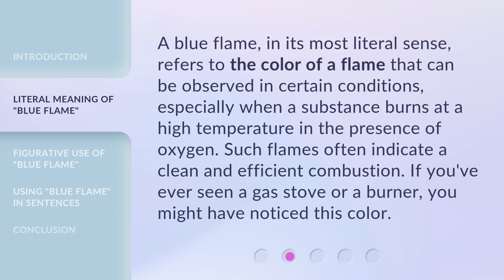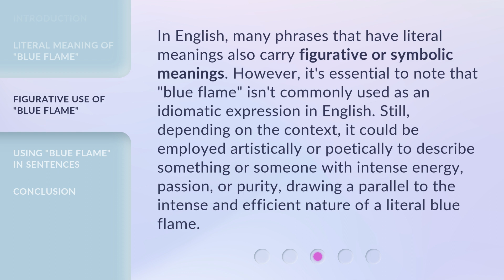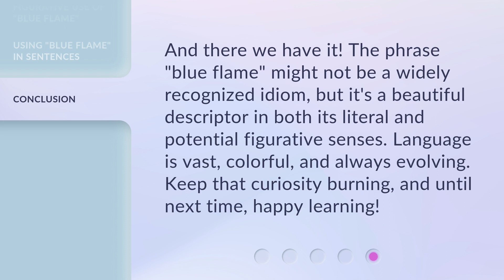Understanding "Blue Flame" in English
Unleashing the Power of the Blue Flame • Discover the captivating meaning behind the 'blue flame' and how it can symbolize intensity, passion, and purity. Dive into the literal and figurative uses of this unique expression in English and learn how to use it effectively in your own sentences. Context is key, so let's explore the colorful world of the blue flame together!

00:00 • Introduction - Understanding "Blue Flame" in English
00:24 • Literal Meaning of "Blue Flame"
00:49 • Figurative Use of "Blue Flame"
01:23 • Using "Blue Flame" in Sentences